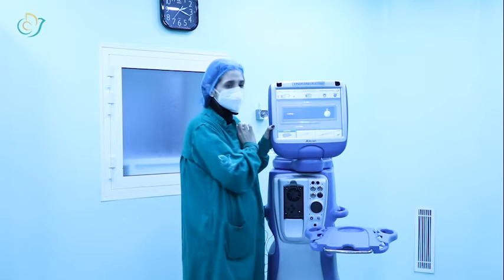Pheco Machine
Medical Equipment Training